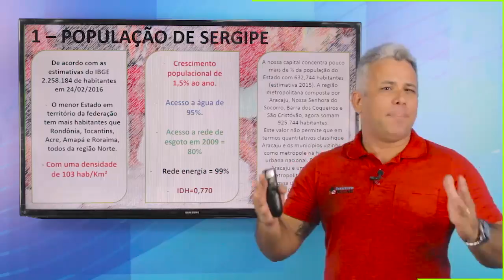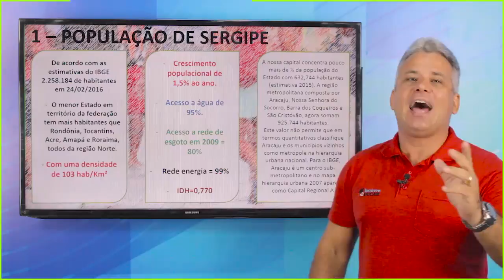Dica Geografia de Sergipe - População de Sergipe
O professor Samuel Matos, de Geografia de Sergipe, dos Cursos Educar, preparou uma dica sobre a População de Sergipe para os candidatos que pretendem fazer o concurso de Agente Penitenciário de Sergipe. Quer começar a estudar para este concurso, acesse